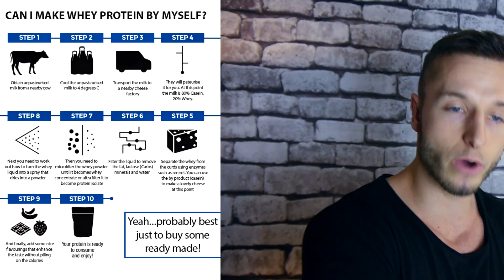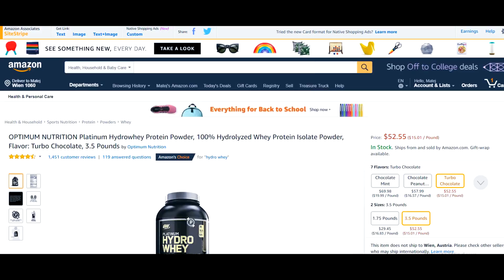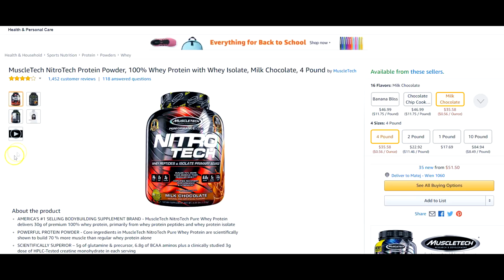Does Whey Protein Cause Hair Loss? Truth about Protein Shakes!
Recommended Hair Loss Prevention Products and Shampoo

▶️Derma roller 1mm
▶️Derma roller SET 0.5mm and 0.25mm
▶️Derma roller 0.25mm
Do protein powders cause hair loss and if not everyone, then how should you choose the right protein powder?

▶️VIDEO LAYOUT:

00:55 - How Whey Protein is being produced?
02:25 - Why some Whey proteins can cause Hair Loss?
03:56 - Good and Bad Whey Protein Powders if you already have
             Hair Loss.
05:20 - Creatine and Hair Loss
06:15 - Real food sources of best quality protein you can consume
              instead of protein powder for better hair quality.
07:45 - Importance of consuming enough Iron from meats and
             other protein sources.